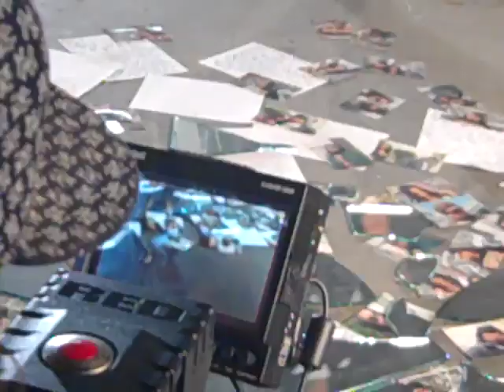Rakaa's - Delilah BTS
First look from the set of Rakaa's "Delilah" video shoot in LA. Directed by Yoram Benz. Full video coming soon! Crown of Thorns available everywhere on 7/20 on Decon Records